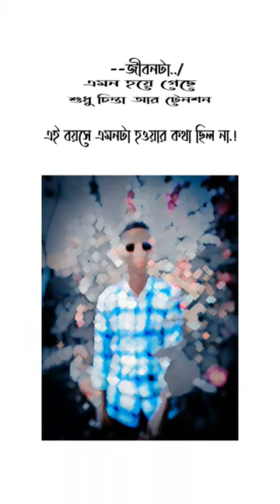account brokenheart sad love